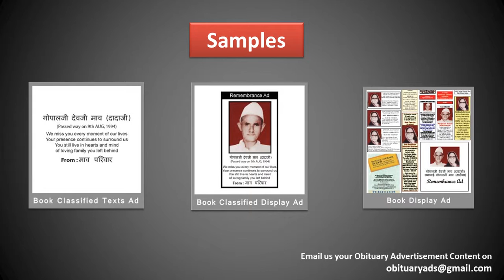Book Obituary Ad/ Death Announcement/ Sad Demise Ad in Nanded's Leading Newspaper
Obituary ads

Obituary ad
Obituary ads
Obituary advertisement
Obituary advertisements
Obituary advertising

Obituary ads in English newspaper
Obituary advertisement in newspaper
ad rates For Obituary classified ads in Nanded

With Regards
Obituary Ads Expert Team
15 Years in Service, 1500+ Client Served